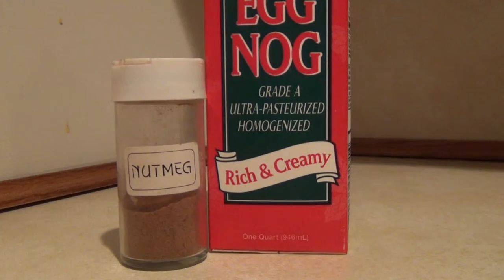The Lords Of Entropy - "Everything (Eggnog)" 2015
2015 was a great year for the music world.  It was a year which saw the surprising return of classic pop band, The Rockadudes.  But now, in the final weeks of the year, an even bigger surprise has been revealed!

The Lords Of Entropy have returned!  Back in 1986, The Lords, led by Colby Zell, were a major force in the world of aggressive synth-rock.  Their two singles, "Feeling the Audible Darkness" and "The Dark Side of Tomorrow", are fondly remembered and still influence bands today.  However, the group took a backseat to Zell's work with the Rockadudes and a full-length album never materialized.

But now, in the Christmas season of 2015, The Lords are back!

Lead Lord Colby Zell is now joined by his Rockadudes bandmate Brian Linnen, formerly of legendary party band Coming of the Wok.  Together, the two Lords have brightened the holidays with an original Christmas carol, one featuring both a festive message and the traditional Lords of Entropy sound.

Brighten your holiday season and quench your thirst with this brand new surefire classic: "Everything (Eggnog)"!